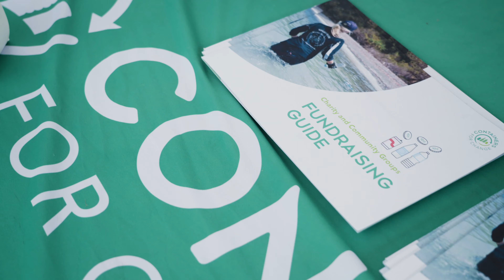Containers for Change | Murri Carnival 2022